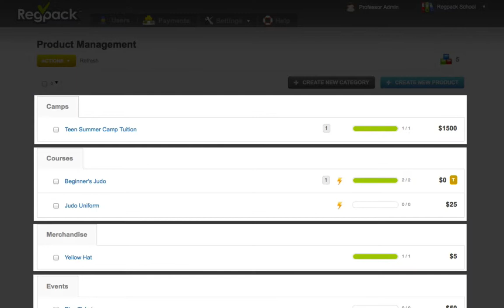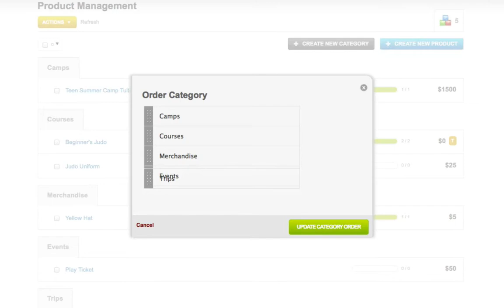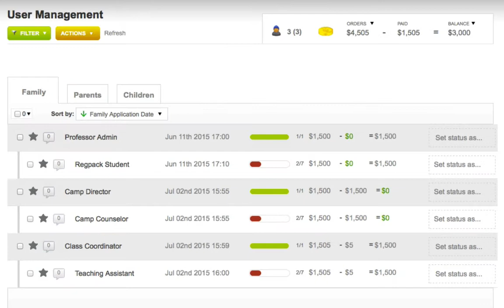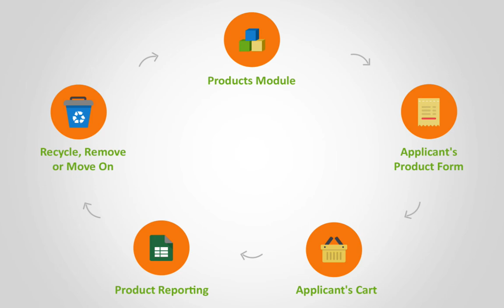5 Regpack Product Concepts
This video covers basic concepts of Regpack products. Anything you offer an applicant with a price is considered a product. The video will guide you in creating categories for your products, reordering categories, setting up individual products, accessing an applicant's cart, and much more!

Video transcript:

In this lesson we are going to review some of the basic concepts of products.

In Regpack anything you offer your applicants that has a price associated with it, and even some that don’t!, is considered a product.

Since you’ll be working with products a lot, we’ve created a separate spot for them, which you can get to by clicking settings, products. Let’s take a look around

This page is organized similarly to the form page, so you’ll want to divide your products into categories.  To create a category, click “create new category”, give it a name. Keep in mind your applicants will see this name, and click “create category”.

You noticed some other options -you can come back to update these at any time by mousing over the category and clicking the pencil.

“ This category holds substitute products. ” means that an applicant can only select one of the options in a category, and “This is a mandatory category ”  means that in order for the product selection form to be marked complete they must select at least one option from the category

Top and bottom comments  are just optional text descriptions you can include, and they’ll show up either below the category name or below all the products in a category.

Once you have your categories set, you can reorder them by clicking actions, order categories and then dragging to adjust the order, and you can drag products to new categories, or select multiple products, click actions, and click the name of the category you’d like to move them to.

We’ll cover the the specifics of setting up individual products later, but for now I want us to take a step back, and look at the big picture

The products page is the control room, and from here you’ll control what the products are and who should see them.

Then the applicants see the products on whichever form a product selection widget is placed, at which point they’ll be able to order any of the products you allowed them to see.

Once they’ve ordered a product, the products will show up in the applicant’s cart.  You can access an applicant’s cart in the backend on the user management page, and you control whether applicants can edit the products in their carts during the course of their registration.

Once your applicants have ordered their products, then you’ll be able to do reporting in various locations, and, at the end of a product's life cycle, you can either hide them (if you’d like to keep it for later reporting), delete them, deliver them, which will archive all paid for products in your applicants cart, and set the number of product orders back to zero, or even just move on to a brand new version of the project, leaving the previous years untouched!